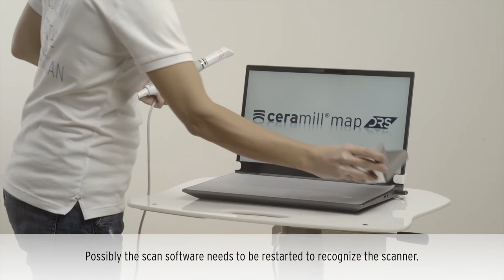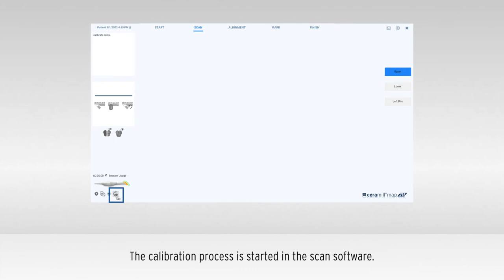Ceramill Map DRS - Initial setup at the clinic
This tutorial shows how the Ceramill Map DRS connection kit is initially setup.